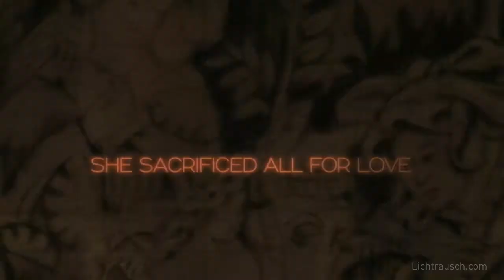2009 - The Countess || Trailer by Lichtrausch.com